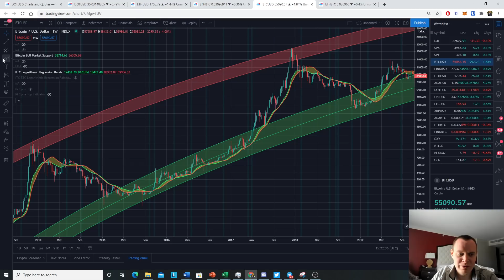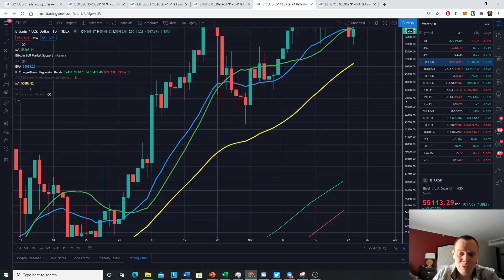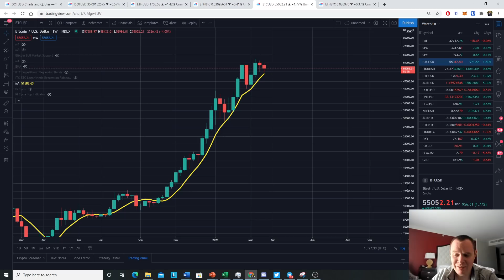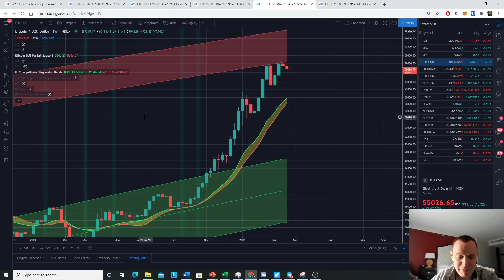Bitcoin: Rejected From the Peak Logarithmic Regression Band (Again)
For the second time now, Bitcoin has been rejected from the peak logarithmic regression band. So far we have had 3 weekly candles push into the regression band, but the closes have all been below it. In this video we discuss the implications of this on price action from this point and walk through some of the possible scenarios. Where do you see the price of Bitcoin headed?